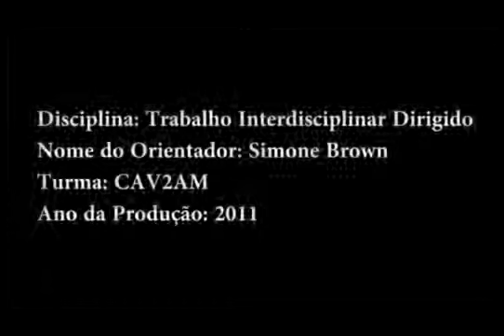Videocast - Anverso ao Avesso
Tipo de Trabalho: direção de arte, direção, animação e pintura dos cubos da animação.
Produto: videocast Anverso ao Avesso (2011)